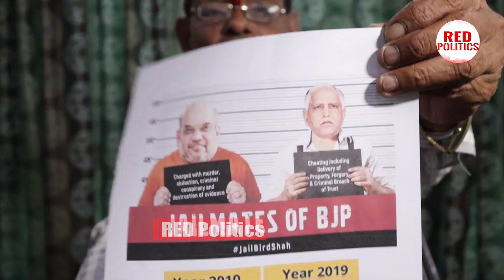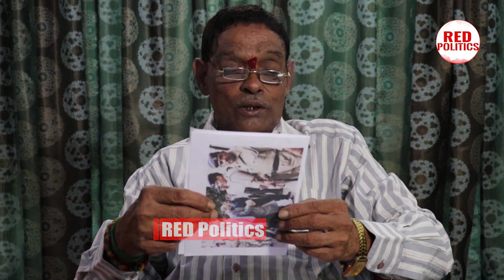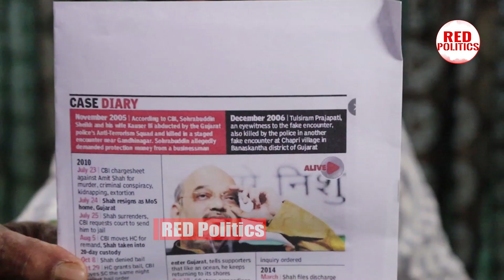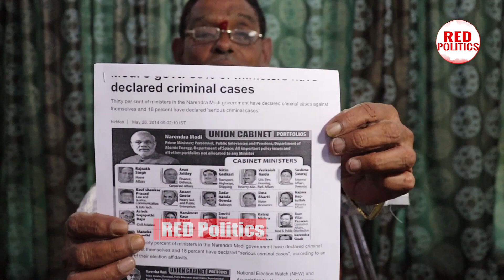మోడీ - షా+బాబు+పవన్ కలిసినా జగన్ ని పీకలేరు | Tipparaju Comments On Amitshah | RP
Watch: మోడీ - షా+బాబు+పవన్ కలిసినా జగన్ ని పీకలేరు | Tipparaju Comments On Amitshah | RP

Watch :